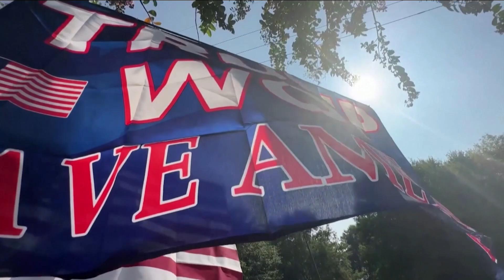6 de diciembre | Noticiero EstrellaTV | Terror en una universidad de Las Vegas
Ya es mitad de semana y en NoticieroEstrellaTV hablaremos sobre

📌 Terror en una universidad de Las Vegas

📌 Migrantes se enfrentan a las extremas temperaturas de Nueva York y California

📌 Mexicanos sufren ante el alto costo de la tortilla